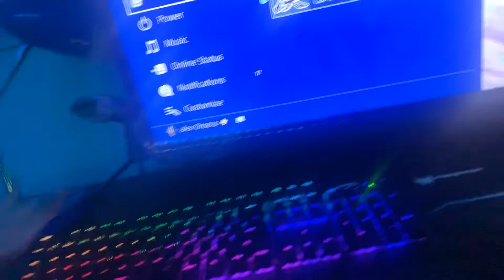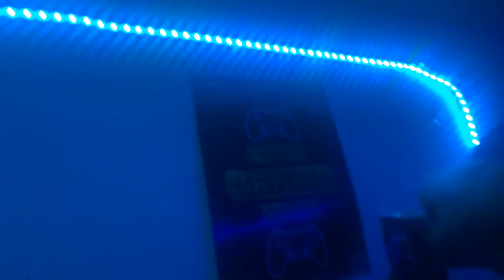Update on gaming set up